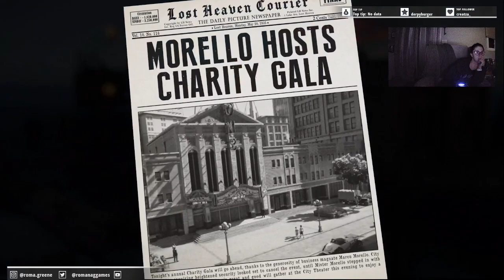Mafia: Definitive Edition - First Play thru Part 7 | Take care of it!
How?! I am ONE man!